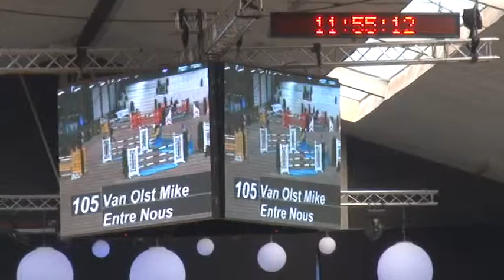ENTRE NOUS 130